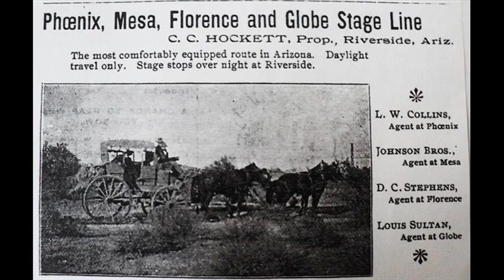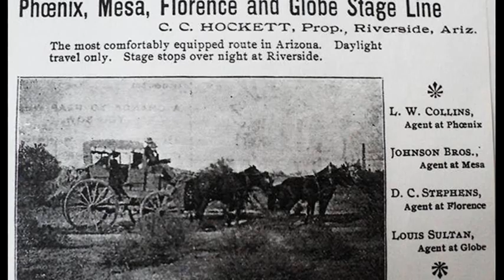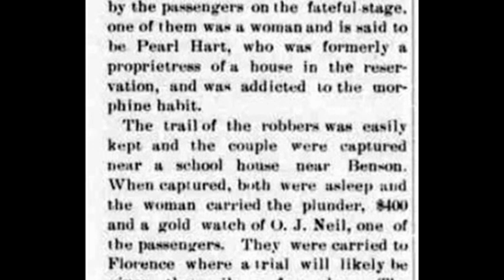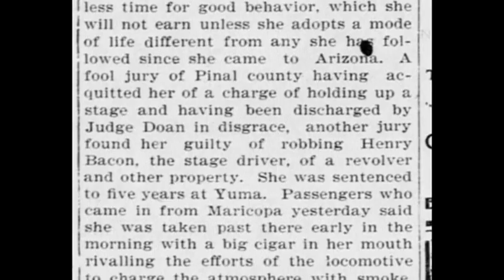30th May 1899: Female bandit Pearl Hart commits one of the last recorded stagecoach robberies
Hart was born in Ontario, but after leaving her abusive husband eventually settled in Phoenix, Arizona. She had become enamored with the idea of the Wild West from seeing Buffalo Bill’s show at the Chicago World’s Fair and, after a brief unsuccessful reunion with her husband, moved to the mining town of Mammoth.

After receiving a message that her mother was ill and in need of money for medical bills, Hart turned to her new partner known as Joe Boot for advice. Eventually they settled on the idea of robbing one of the last stagecoaches that ran between the Arizona towns of Florence and Globe. In preparation Hart cut her hair and dressed in men’s clothing. Then, each armed with a revolver, the pair made their way to a location approximately halfway between the two towns.

On 30 May 1899 the two bandits stopped the stagecoach at gunpoint. While Boot kept his gun trained on the driver, who was not accompanied by a shotgun messenger, Hart took more than $430 from the passengers as well as two guns. She allegedly returned $1 to each of the passengers before the robbers galloped away.

Although precise details of their getaway are unclear, it is evident that the inexperienced bandits left a trail that the Pinal County sheriff and his posse were easily able to follow. They arrested Hart and Boot just a few days later, having surrounded their camp as they slept.

Hart, as a rare female stagecoach robber, became a celebrity and acquired the nickname ‘Bandit Queen’. At her trial in November she was acquitted, but the furious Judge Fletcher Doan had her immediately retried on a separate charge. She was eventually sentenced to five years, while Boot received a sentence of thirty years.